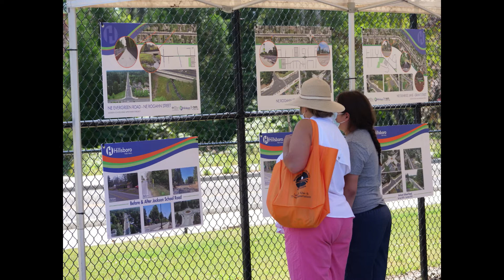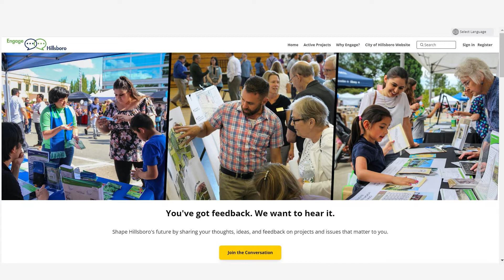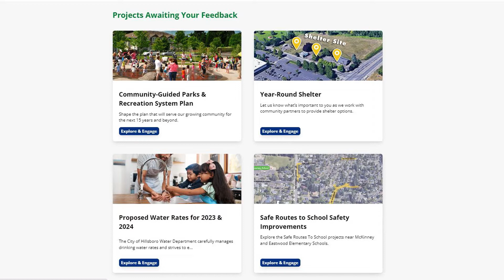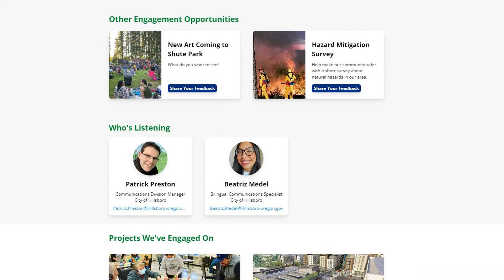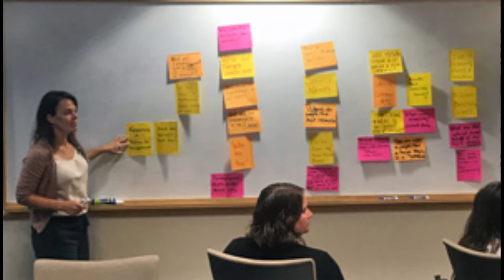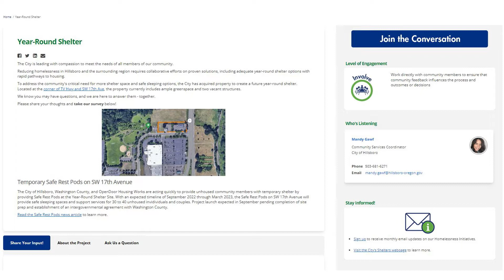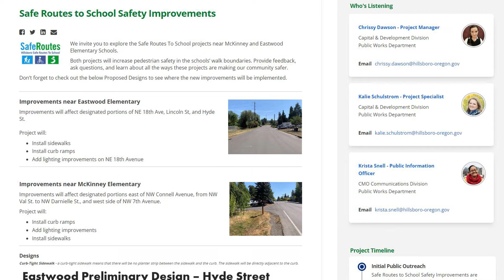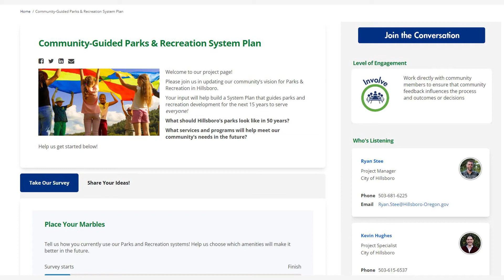Community Engagement: Engage Hillsboro — Community Conversations w/ Mayor Steve Callaway, Episode 1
The September 2022 debut of Community Conversations focused on community engagement and the Engage Hillsboro online platform.

Guests joining Mayor Steve Callaway:
Assistant City Manager Simone Brooks, Economic & Community Development Department Public Information Officer Lauren Scott, Public Works Department Public Information Officer Krista Snell.